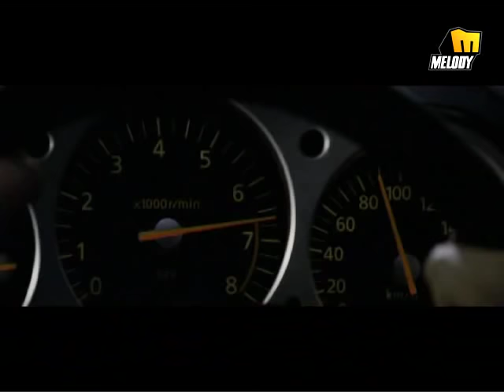Fady Andraws - Tla'y Menny / فادى أندراوس - طلعي مني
Melody Tv